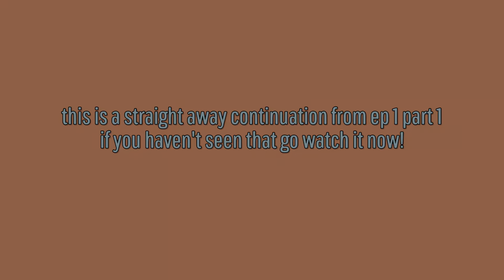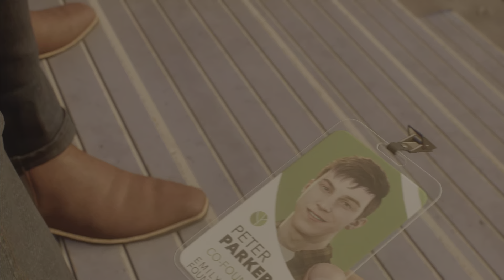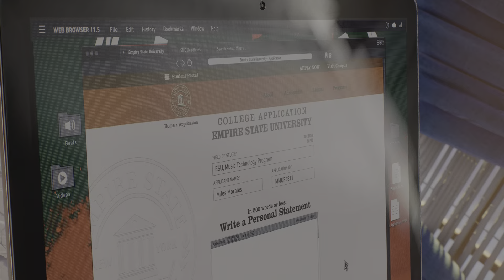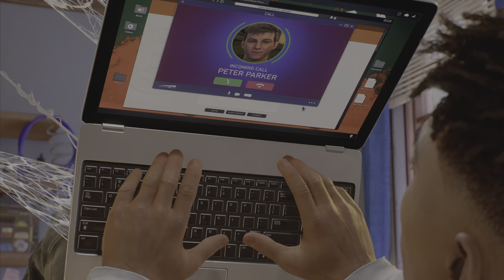PART 2 IS HERE | Marvels Spider-Man 2 | Ep 1 Pt 2